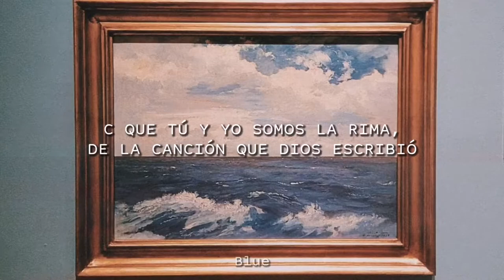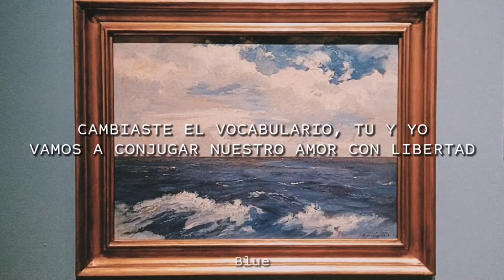Juan Galeano || El Diccionario (Subtitulada)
Vamos a construir nuestro amor con libertad. ✨📕

Todos los derechos a Juan Galeano.